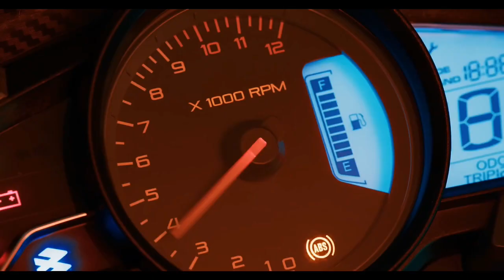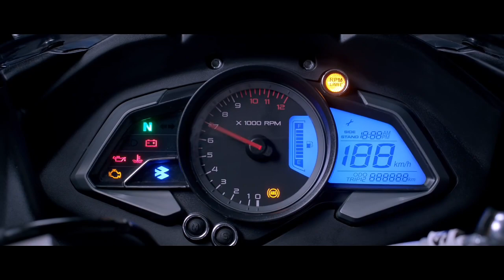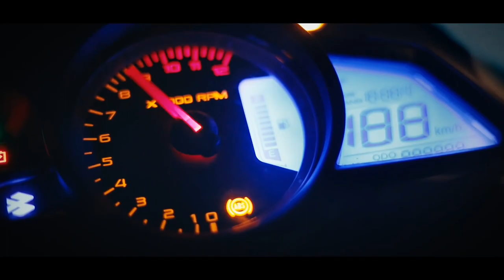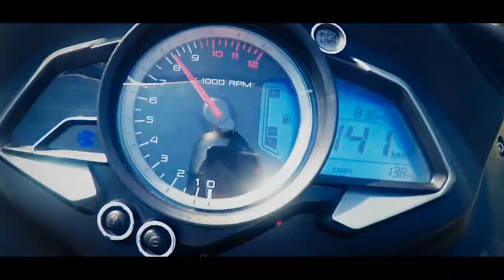2023 All New Bajaj Pulsar RS200 Launched💥In India| Price,Spec's, Features & Updates🔥|Best Bikes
2023 All New Bajaj Pulsar RS200 Launched💥In India| Price,Spec's, Features & Updates🔥|Best Bikes